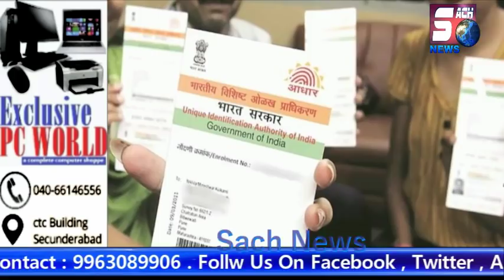Aadhar Card Making And Corrections At Shahali Banda Galaxy Collage | @ SACH NEWS